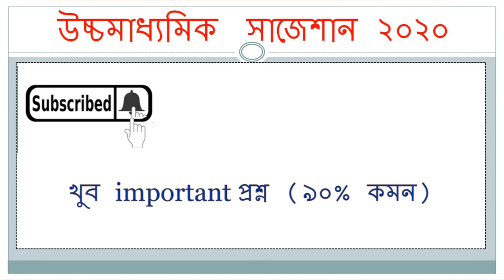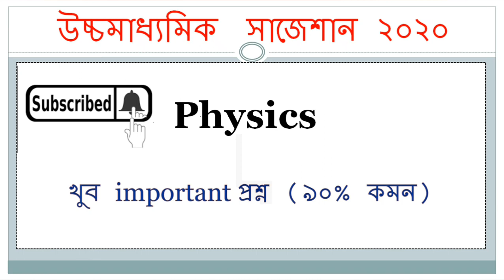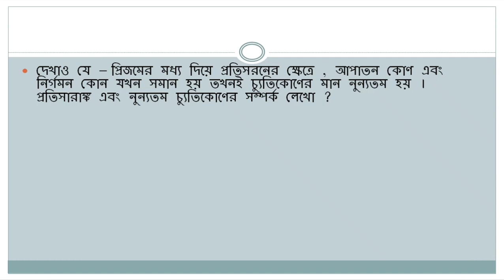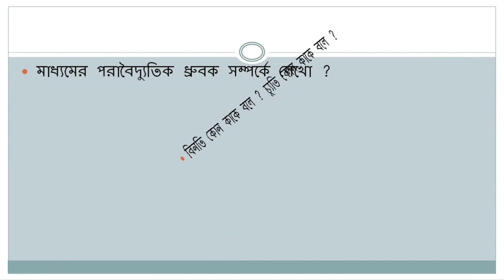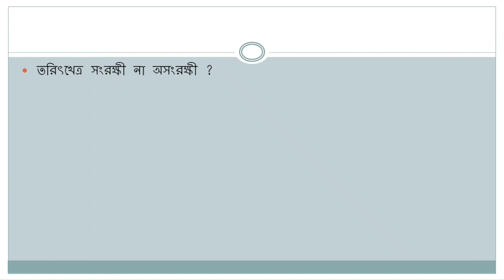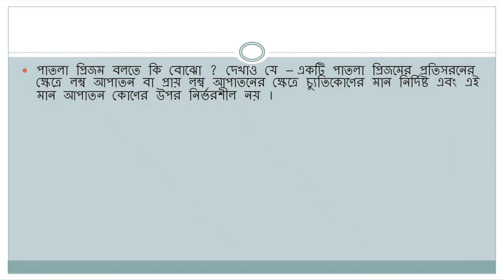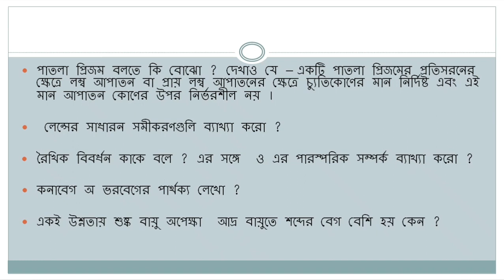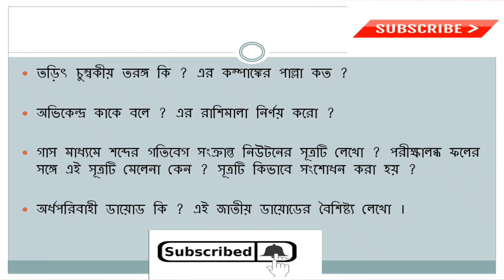Physics suggestion-2020(HS)WBCHSE || FINAL SUGGESTION || All Topic Covered | SET-1